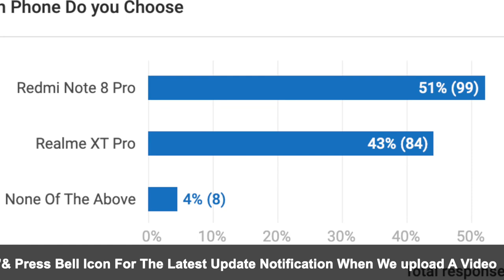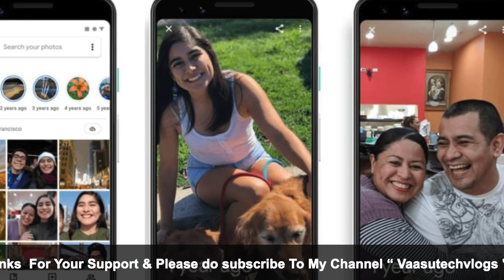Tech News EP 169 Realme XT Lauched,Lenovo Ear Buds, Micc9 Lite Launch || In Telugu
In This Video, I Am Going To Explain About Tech News EP 169 Realme XT Lauched,Lenovo Ear Buds, Micc9 Lite Launch || In Telugu ||

43inc 4k.
50inc 4K.